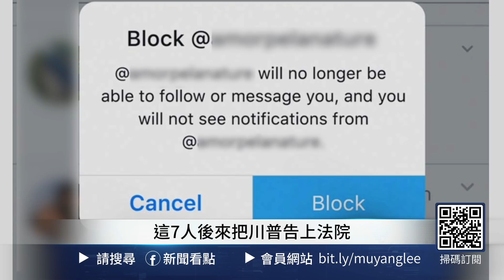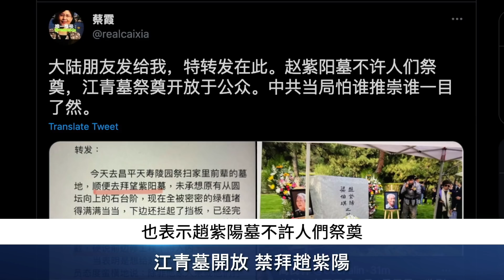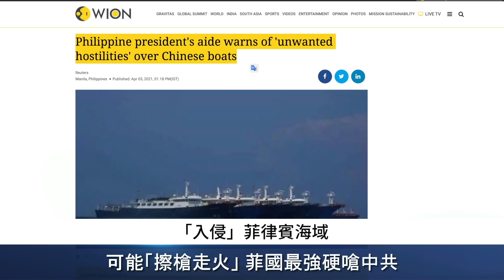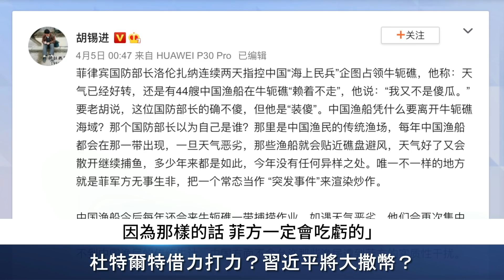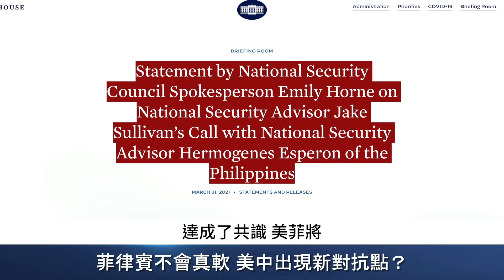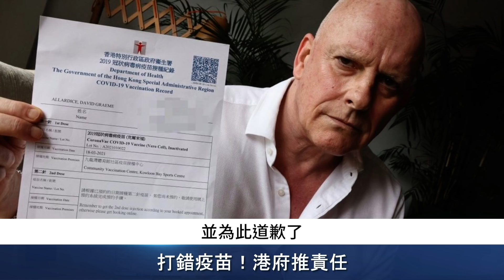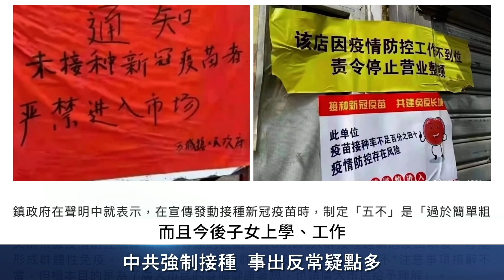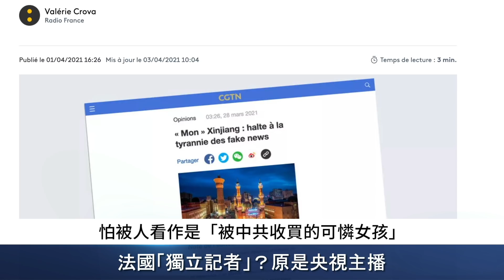菲國嗆擦槍走火，美中現新對抗點；打錯疫苗！港府推責任; 中共強制接種疑點重重; 法國「獨立記者」竟是央視主播！杜特爾特借力打力，習近平將大撒幣？ 江青墓對外開放，禁祭拜趙紫陽【李沐陽 新聞看點4.6】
🎯免翻牆1：
00:00 🔥我們都需要真相🔥
02:34 江青墓開放
06:30 可能「擦槍走火」 菲國最強硬嗆中共
08:57 杜特爾特借力打力 習近平將大撒幣？
12:45 菲律賓不會真軟 美中出現新對抗點？
14:54 打錯疫苗！港府推責任
18:53 中共強制接種疫苗 事出反常疑點多
22:08 法國「獨立記者」？原是央視主播
24:20 與網友互動

中共再出怪事，江青墓對外開放，卻禁止人們祭拜趙紫陽；菲律賓 針對中共先發出「擦槍走火」的警告，隨後口風又表示不會引發戰爭，中菲之間會發生什麼呢？中共強制百姓接種國產疫苗，而香港卻出現打錯疫苗的怪現象。

🔔 為防止youtube直接刪除視頻，請關注沐陽博客，每日更新

Credits:
打錯疫苗！港府推責任; 中共強制接種疑點重重; 法國「獨立記者」竟是央視主播！菲國嗆擦槍走火，美中現新對抗點；杜特爾特借力打力，習近平將大撒幣？ 江青墓對外開放，禁祭拜趙紫陽【李沐陽 新聞看點4.6】